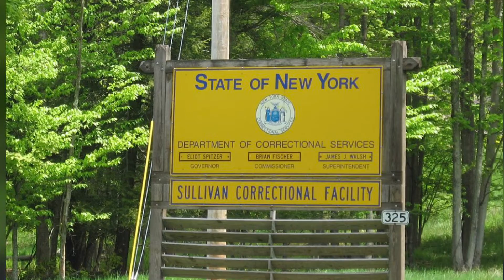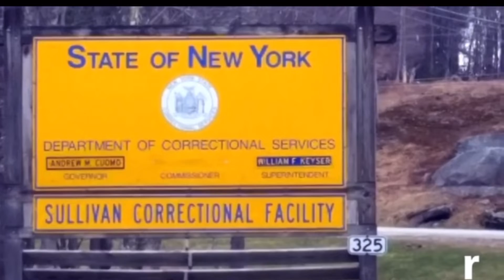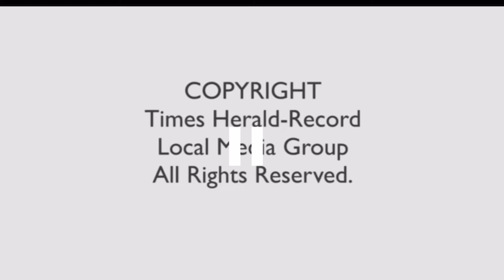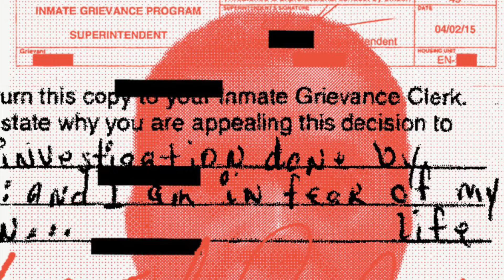Why Is Karl Taylor Dead? Our prisons are our mental wards.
n the morning of April 13, 2015, a guard at Sullivan Correctional Facility, a New York State maximum-security prison nestled deep in the woods of the western Catskills, ordered a prisoner named Karl Taylor to clean his cell. By all accounts, the cell, in the prison’s E North housing block—a special unit for inmates classified as mentally ill—was a rancid mess, strewn with papers and clothes, and soaked with shampoo and other liquids. Taylor, however, had balked for weeks at cleaning it. He insisted that as part of an ongoing campaign of harassment, guards had trashed his cell and stolen his belongings while he was being held in a mental-health observation unit in a separate wing of the 550-inmate prison.Published in partnership with The Atlantic.Taylor had been in prison since 1995, serving a minimum sentence of 27 years for a rape conviction in his hometown of Troy, New York. After his arrival in state custody, he was diagnosed with delusional disorder and paranoid personality disorder. By 2015, he had already made two trips to the state’s prison psychiatric hospital, where he’d received medication to quiet his symptoms. And while he had periods of relative calm, he had spent almost half of his time behind bars—nearly 10 years—in solitary confinement, a debilitating experience that experts say disorients even the sanest of prisoners.
Most witnesses to what followed on that April morning agree that after a guard opened Taylor’s cell door, the stocky, 51-year-old African American inmate walked away, shouting that he wanted to be left alone and sent back to the observation unit, where those in crisis are monitored by doctors and nurses. The witnesses differ entirely on what happened next: Guards say Taylor wheeled around without warning and punched the officer, a muscular, 27-year corrections veteran named Bruce Tucker, in the face. Inmates on the cellblock say Tucker, who is white, struck first, cracking Taylor over the head at least twice with his heavy wooden baton. “You heard two loud bangs,” an inmate named Malik Thomas recalls, “like you would hit a hardball in baseball.”Regardless of who started the violence, it ended badly: Tucker suffered a badly fractured arm after Taylor grabbed his baton and chased him across the cell tier, striking him repeatedly. Another officer had a serious concussion after also being struck and falling while trying to wrestle the baton from the prisoner. Things went much worse for Taylor. As he was being subdued by a throng of officers who had responded to the emergency, inmates heard him rasp that he couldn’t breathe. Handcuffed, he was frog-marched down a series of corridors to the prison’s clinic. Within minutes of his arrival there, he was declared dead.
Investigations of the incident by the state correctional department, state police, and the local district attorney, who put the case before a grand jury, found that Taylor’s death, while technically a homicide, was primarily caused by his own poor health. He’d suffered the effects of cardiac arrhythmia—an abnormal heart beat. In layman’s terms, he’d had a heart attack. It had been brought on by hypertension, which Taylor had a history of, following the altercation with the officers, according to the district attorney. In a press release, the DA said the guards had acted in self-defense, using a justified level of force against a violent prisoner. The DA declined to answer further questions from reporters.The statement noted that Taylor had resided on a cellblock for inmates with “behavioral issues.” But that was the only official nod to the underlying circumstances of his death—that this fatal collision between the keepers and the kept involved one of the many people with a tortured mind who wash up on the shores of America’s prisons, institutions supremely ill-equipped to handle them.

At the time of his death, Taylor was one of nearly 10,000 people in New York’s state correctional facilities diagnosed with a mental illness—one out of every five prisoners. Roughly half are, like Taylor, considered “seriously mentally ill,” suffering from schizophrenia or another psychotic disorder. They are men and women who have trouble coping with daily living needs, often unable
to follow orders in a setting where a military-style strictness governs every movement. In New York, the number of inmates with mental-health issues has risen even as the overall number of people held in the state’s prisons has fallen, from a high of 72,000 in 1999 to some 48,000 currently held in the state’s 54 correctional facilities. And New York is not alone. “It is almost everywhere,” Roth says. “Even as the number of prisoners goes down, the number of people incarcerated with mental illness goes up.”